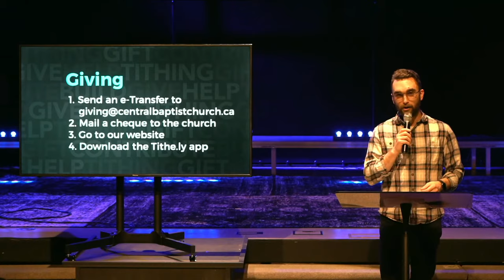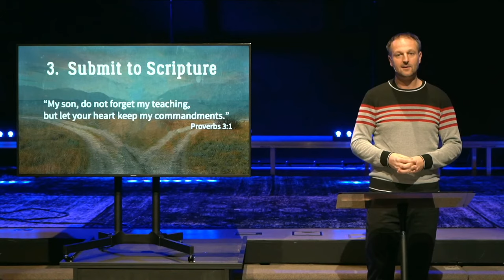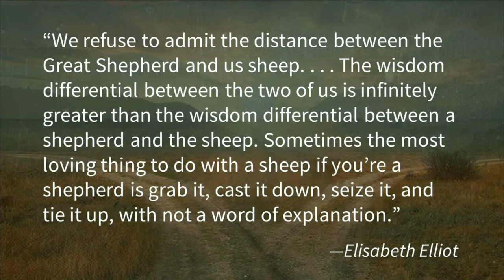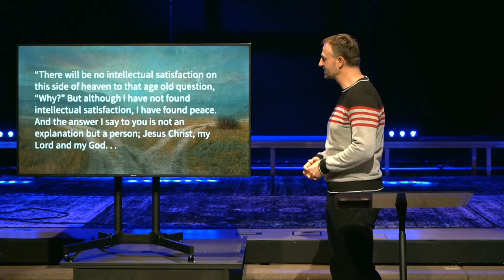Proverbs - The Path of Wisdom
Welcome to Central!
Our Vision: Renewing Our Community through the Gospel